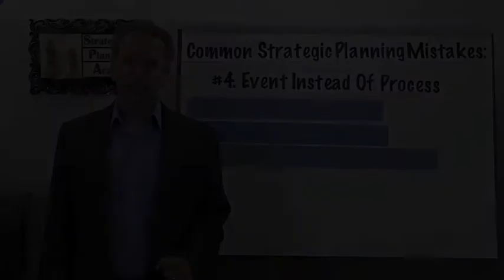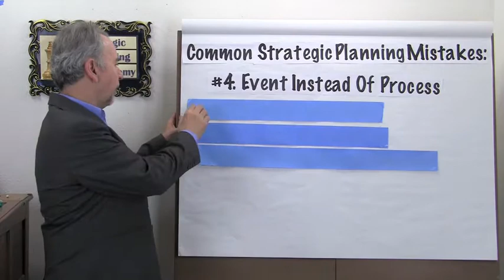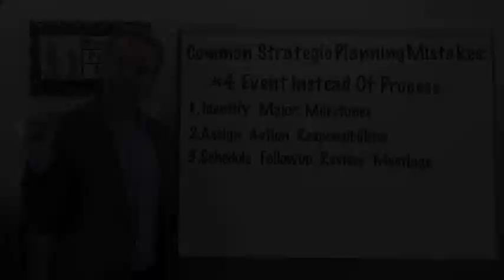Strategic Planning Mistakes: #4 - Event Not a Process - Project Management Video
Avoid treating strategic planning as a single event, rather than a process.  Three steps to insuring ongoing success. This video is part of an on-going series of Common Strategic Planning Mistakes, presented by Terry Schmidt, founder of the Strategic Planning Academy and ManagementPro.com . Terry Schmidt is an expert in Strategic Planning and Implementation. who has helped clients in 36 countries to plan and implement successful strategies and projects.  Avoid strategic planning mistakes and ease strategy execution by applying the lessons for successful strategic planning and strategy implementation.   Based on best practices from the Association for Strategic Planning, Strategic Planning Academy, . Terry Schmidt is author of "Strategic Project Management Made Simple" (Wiley, 2009) and a Logical Framework Approach expert who teaches executive programs at UCLA and MIT.  He is a Harvard Business School MBA and former aerospace engineer.